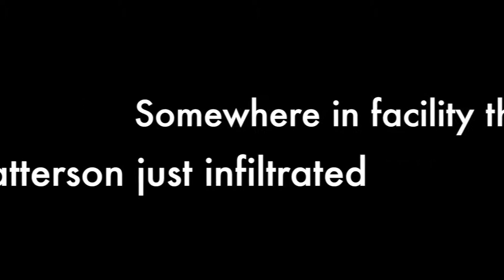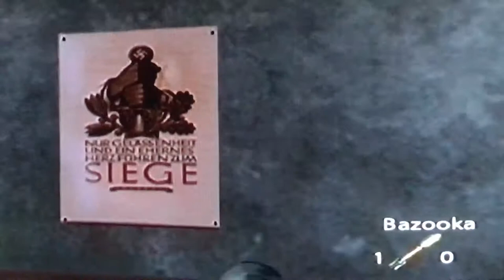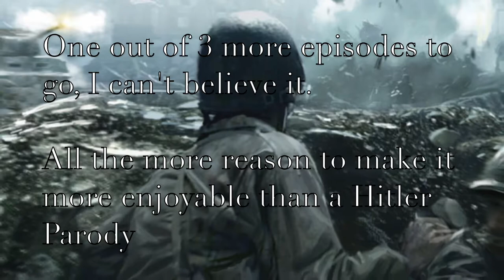Patterson's Mind: Episode 14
Follow the thoughts of a 25-year-old world war 2  lieutenant as he fights his way through platoons of the Nazi army as he accomplishes his missions across Europe.

In this Episode: Patterson manages to infiltrate a facility to gather information on the enemy experimental aircraft as he makes his way to a secret mine.